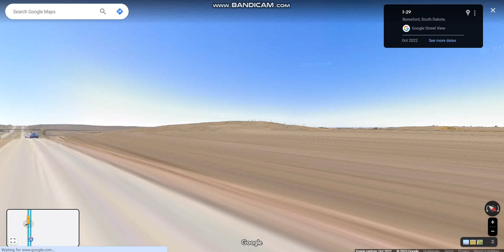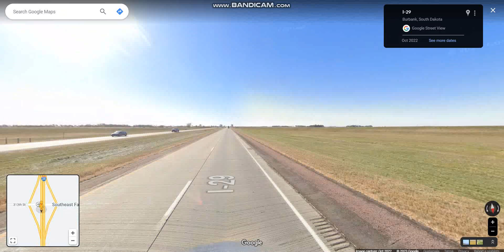Interstate 29 - South Dakota (Exits 42 to 31) southbound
Interstate 29 travels through eastern reaches of South Dakota connecting Sioux City, IA & Sioux Falls.